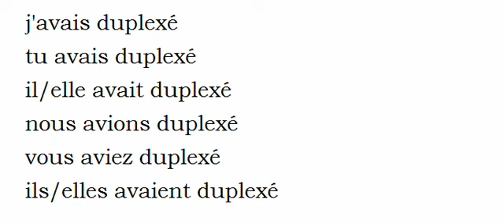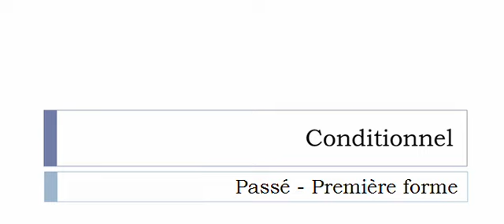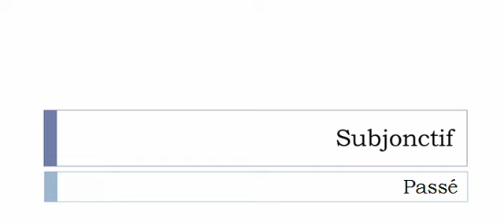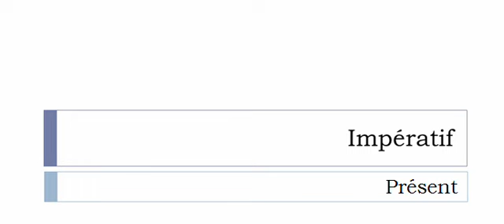الفعل الفرنسية = Duplexer